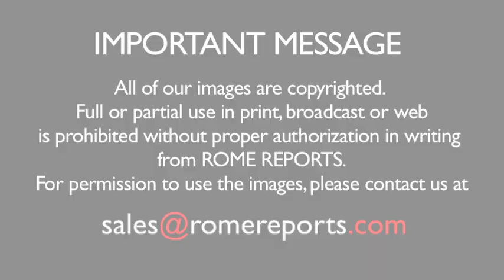Investigative phase of canonization process closes for Dora del Hoyo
Dora del Hoyo is remembered for joy and excellence in the midst of her ordinary life.

[NEWS DESCRIPTION]